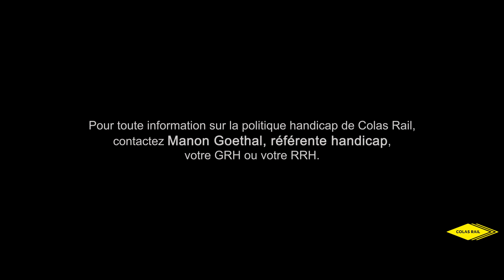A la rencontre de Christophe Hyvernat, métallier soudeur en situation de handicap chez Colas Rail